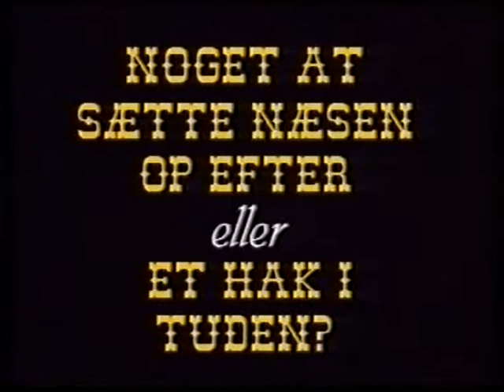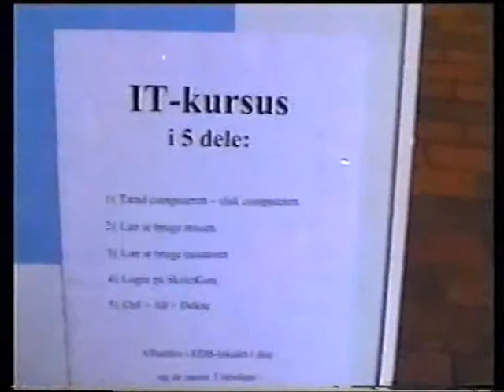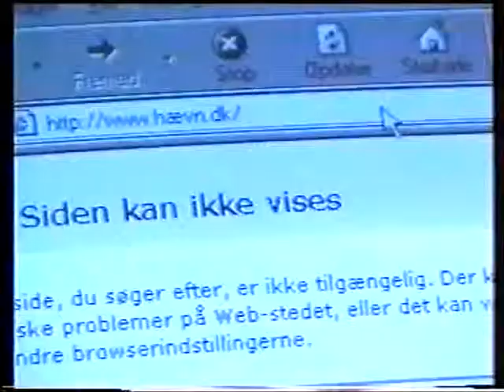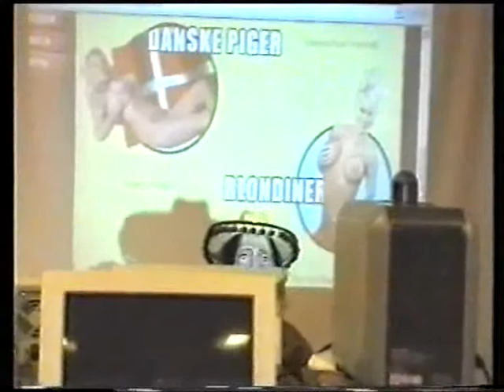El Studentos, 3. afsnit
3. afsnit af Videoskorpionen, Skårup Statsseminariums videoredaktions, video-western-påske-dukke-kaldender i 4 dele. Påsken 2002